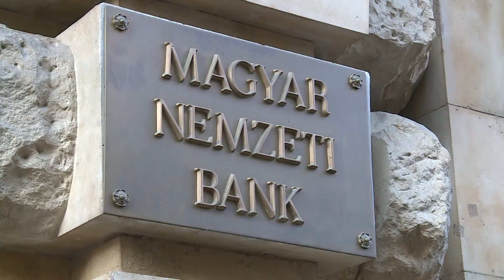Zöld Otthon Program - Akár 70 millió forint hitelt is kaphatnak a környezetkímélő otthont vásárlók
Elindult a Zöld Otthon Program, ennek köszönhetően akár 70 millió forintos hitelösszeghez is juthatnak azok, akik közel nulla energiaigényű, úgynevezett BB besorolású lakást vagy házat vásárolnak, illetve építenek. A hitel futamideje maximum 25 év lehet, a kamata pedig legfeljebb 2,5 százalék lehet. A program hozzájárulhat a zöld otthonok iránti kereslet, illetve ezen keresztül a kínálat élénkítéséhez is.